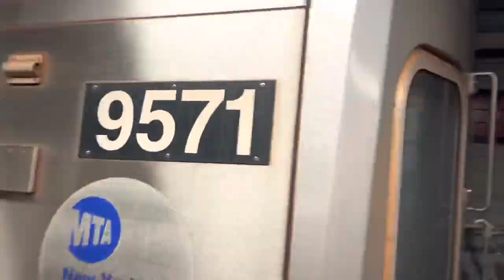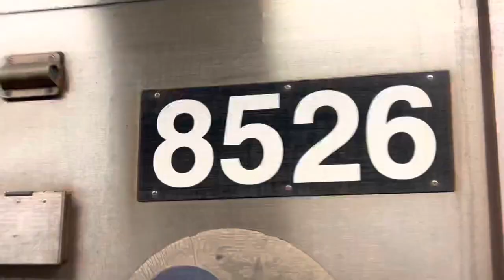MTA IND 6th Avenue Line: R68 (D) + R160 (E) (F) (M) Trains Southbound At 42nd Street-BP (02/26/2023)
Sunday, 02/26/2023, from 5:38 PM (17:38), to 5:45 PM (17:45), MTA NYC Subway IND 6th Avenue Line, this is some southbound train action at the 42nd Street-Bryant Park Station in Midtown of Manhattan.  This action features an R68 (D) express train, followed by R160s operating the (F), rerouted (E), and (M) lines.  On this day, weekend construction caused the following service changes.

Southbound (E) trains in Manhattan ran via 6th Avenue Local (along the (F) and (M) lines), from the 5th Avenue-53rd Street to West 4th Street-Washington Square Stations; northbound (E) trains provided alternate service.

Given (L) train service being cut back to and from Manhattan due to weekend construction, (M) trains in both directions ran their full 8 car length and were providing extra Manhattan service by running via 6th Avenue Local between Delancey-Essex Streets and 47-50th Streets-Rockefeller Center (this particular section is part of the normal weekday route of the (M) line), but then operating via the (F) line between 47-50th Streets-Rockefeller Center and Lexington Avenue-63rd Street, then via the (Q) line along the 2nd Avenue Subway to and from 96th Street-2nd Avenue (alternate northern terminus)